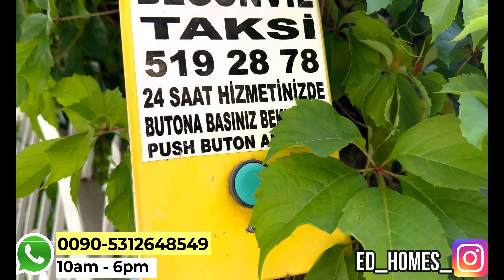#310 Wohnung für NUR 99.000 EUR - SEHR zentral am schönsten Strand 2 Zimmer Wohnung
Hallo zusammen,

Räume: 2
Größe: 75 m²
Entfernung zum Meer: 200 m
Schlafräume: 1
Bäder: 1
Terrasse: 1
Baujahr: 2006
Etagen insgesamt: 4
Entfernung zum Ortszentrum: 200 m

Wir freuen uns auf euch und hoffen, dass wir das beste für euch zu einem fairen Preis finden können.

Licensee:
JennyLanger

Audio File Title:
Desolate

Audio File ID:
150576

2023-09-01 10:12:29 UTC